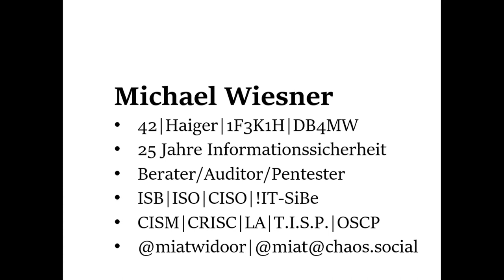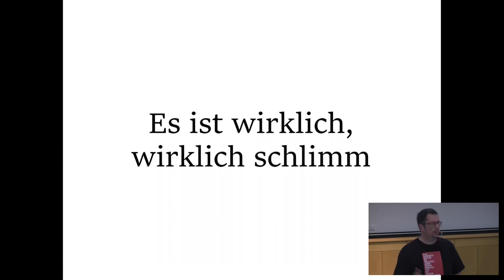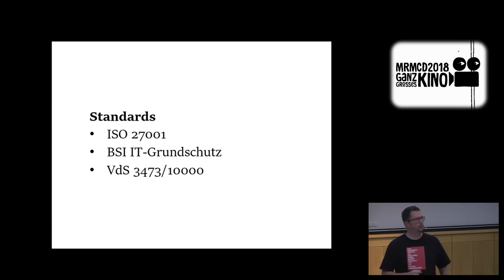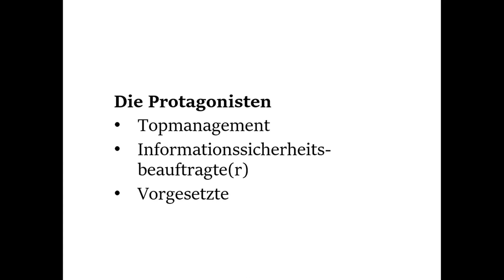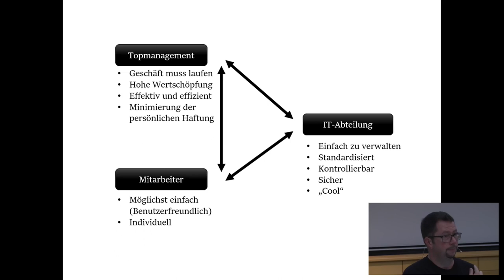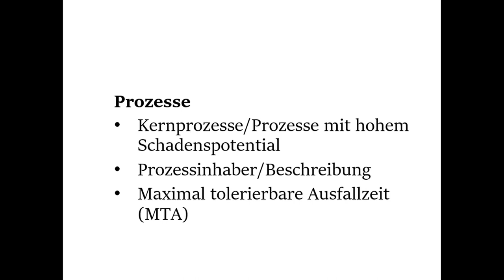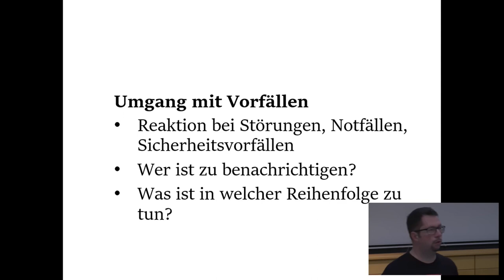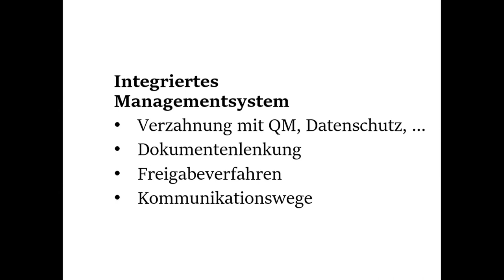MRMCD2018 Die fabelhafte Welt der (Information) Security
"Informationssicherheit in Unternehmen" wurde unlängst mit der Goldenen Himbeere für die schlechteste Komödie der letzten 30 Jahre prämiert.
Dabei ist die Filmidee vielversprechend und mit einem guten Drehbuch und der richtigen Besetzung könnte es ein Kassenschlager werden.

Ungeliebt, missverstanden oder gänzlich missachtet, so führt die Informationssicherheit in den meisten Unternehmen ein eher tristes Dasein. Der Weg aus dieser Misere nennt sich Information Security Management System (ISMS), zu Deutsch "Informationssicherheitsmanagementsystem".
Doch Vorsicht: Klein und fein sollte es sein und kein Pottwal, der ständig aus dem viel zu kleinen Goldfischglas springt. Dies ist keine Liebesgeschichte, doch mit dem richtigen Plot steht einem Happy End letztlich nichts mehr im Wege.

Michael Wiesner